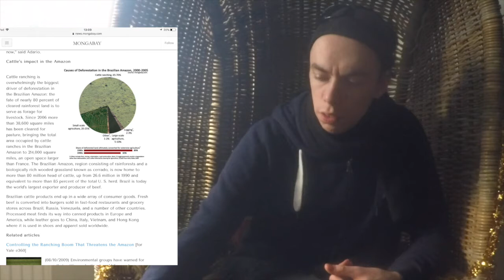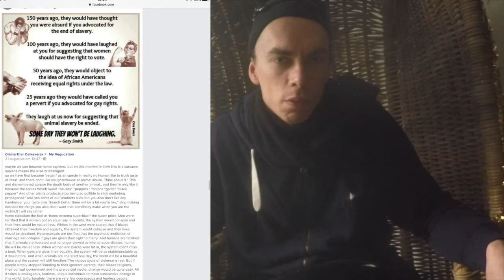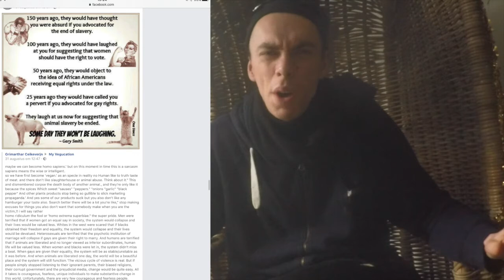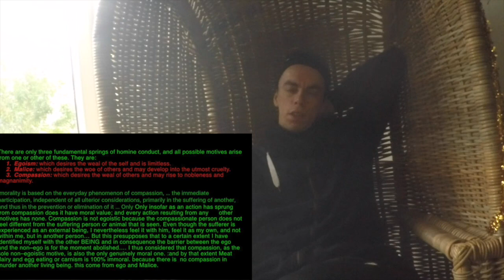why flesh eaters are bigots ! ?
in this video i  will Explain why Flesh Eaters are bigots.'
 For the record I will break with the anthropocentric mindset.' For the record I will break with the anthropocentric mindset.'
 Discrimination is an arbitrary criteria-based unbiased opinions

in 2012 Scientists Proclaim Animal and Human Consciousness the Same

DeBow, J, D, B. 1849. Negro Slavery at the South (Hammond's Letters, No. 1). Debow's review, Agricultural, commercial, industrial progress and resources.

J, H. 1845. The Slave Trade, and futile attempts to abolish it - Prescriptive Right- Slavery in the Abstract-in its Moral and Religious aspect-in its political influence, as affecting public order, and the safety and power of the state.

animal agricult is responsible for 51% of all the greenhouse gas emissions.[ all from of transportation is 13%
animal agricult is responsible more to all deforestation.